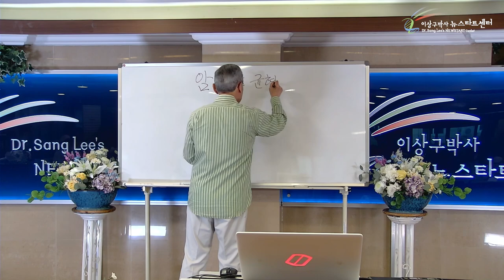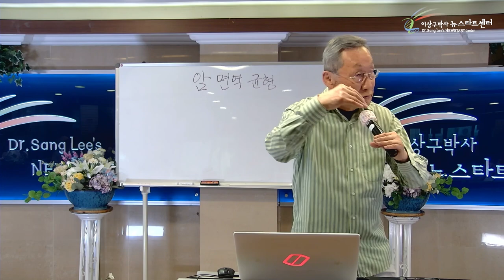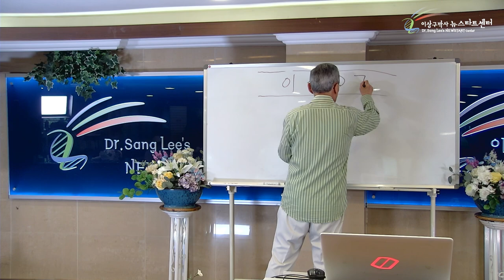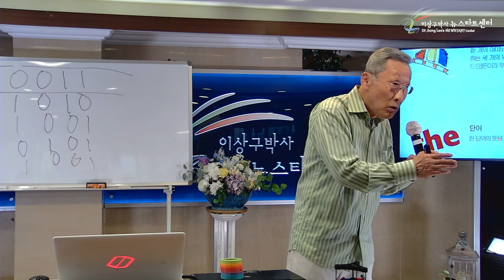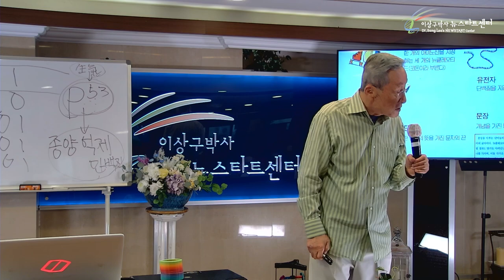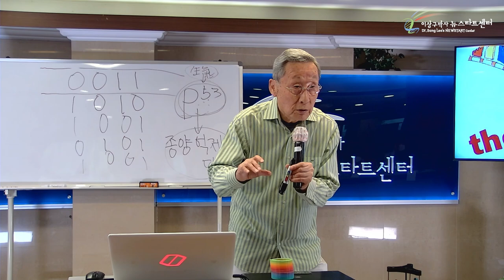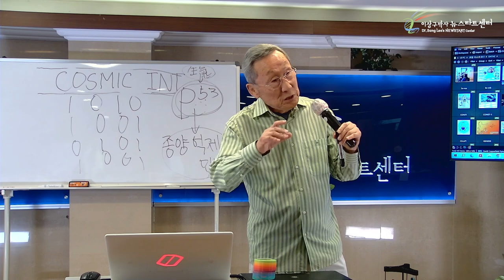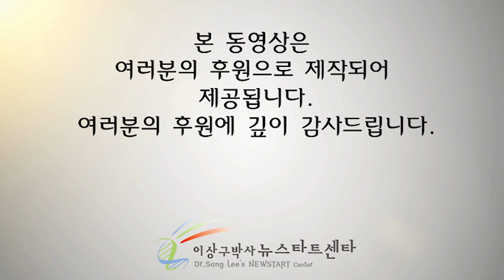[4강] 암면역 균형(암동면상태)이란?